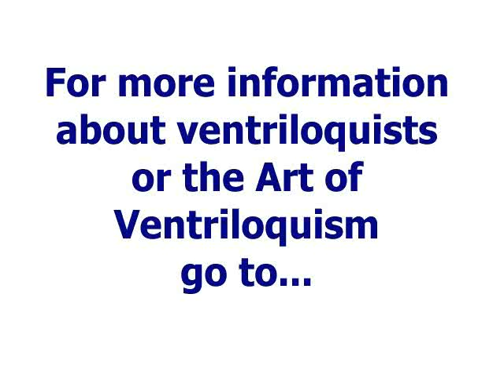Ventriloquist Central Video Series - Ventriloquist Figures Video Blog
Today, Dan Willinger does a video blog about the Ventriloquist Central Collection and ventriloquist figures.